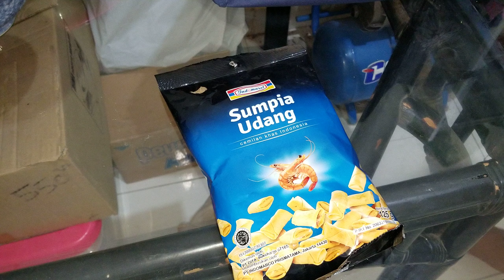Sumpia Udang Indomaret - 6 July 2019